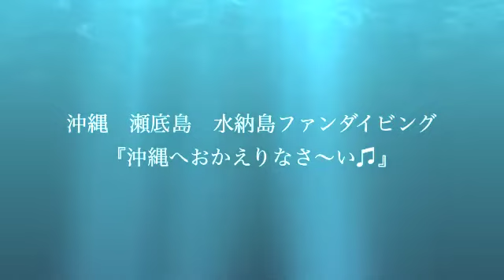沖縄 瀬底島 水納島ファンダイビング 『沖縄へおかえりなさ〜い♫』